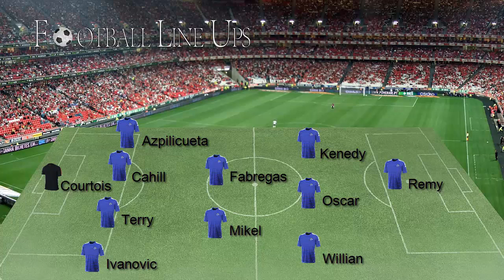Chelsea 2-2 West Ham (Chelsea Starting XI) Premier League 2015/2016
Azpilicueta; Mikel, Fabregas; Willian, Oscar, Kenedy; Remy
Chelsea vs West Ham Premier League 2015/2016